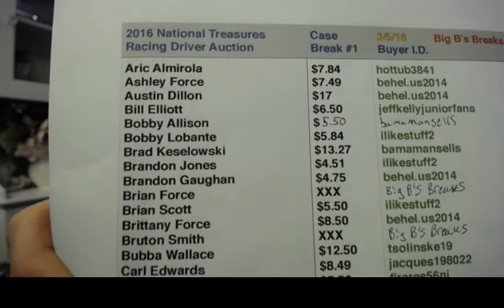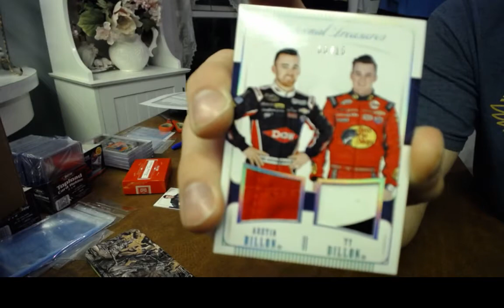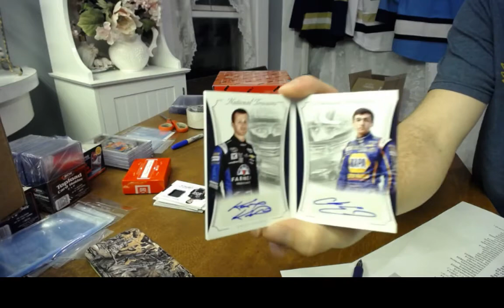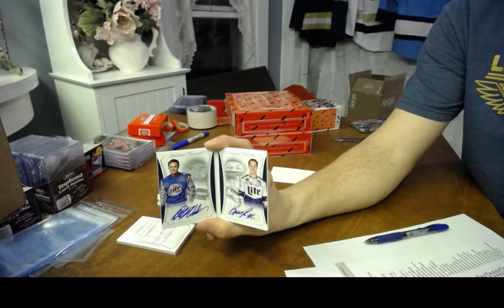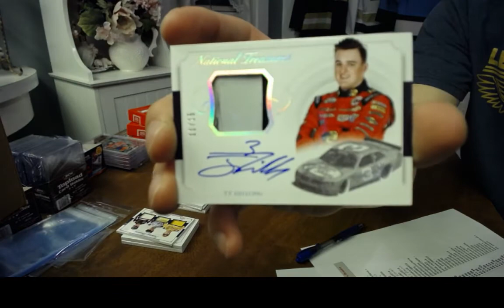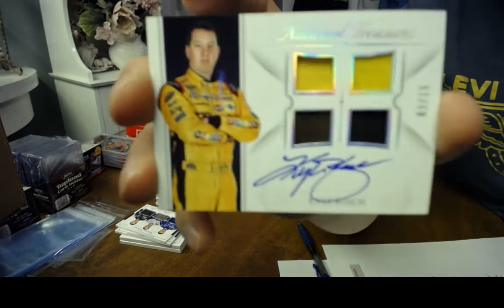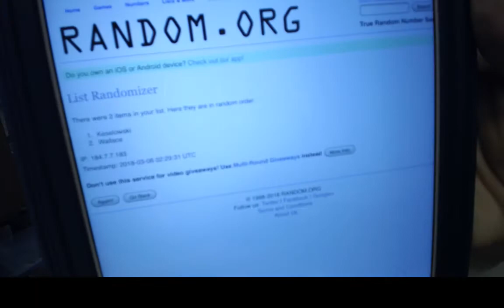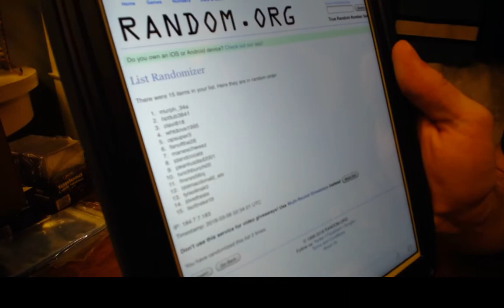2016 National Treasures Racing Driver Group Case Break #1